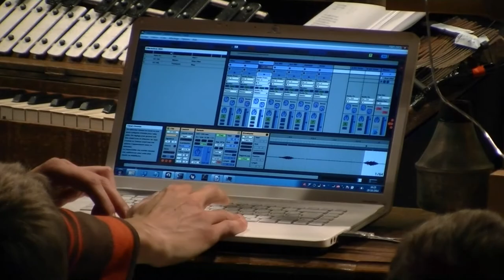C pour les Jeunes ! (automne 2014)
Seul(e), entre copains ou en famille : les vacances, C pour les Jeunes à Challans ! Coup de rétro sur les activités proposées pendant les vacances d'automne 2014...